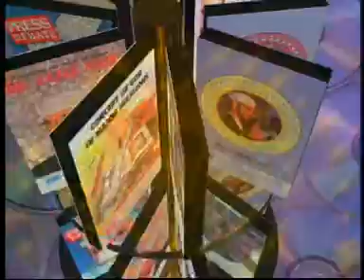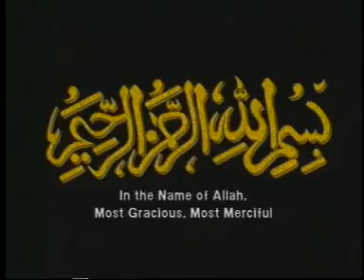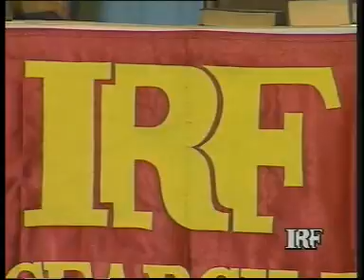Is the Quran Gods Word part01